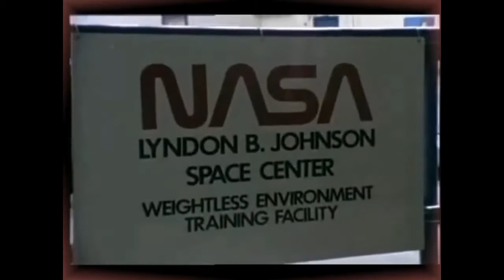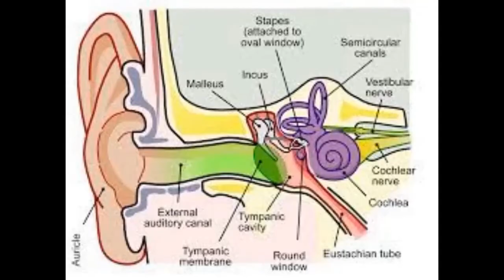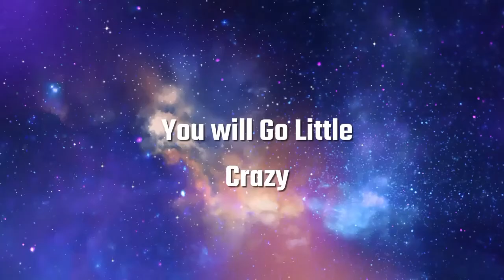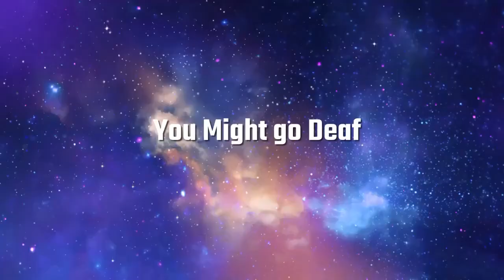How Astronaut Survive in Space | Life in International Space Station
What is the daily life of an astronaut?
What is life in space like?
How much free time does an astronaut have?
How long can astronauts live in space?
What do astronauts do all day on the space station?
What does an astronaut usually do?
How many hours a day do astronauts work in space?
What does an astronaut do in space?
What does an astronaut do on a daily basis?
How does an astronaut live and survive while in space?
What does astronaut do in space?
How many astronauts are in space right now?
Who are the 4 astronauts in space right now?
Has an astronaut been lost in space?